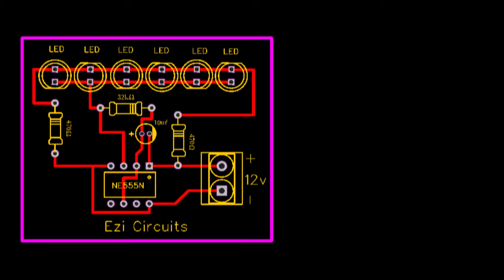How to Make LED Chaser on Bread Board | Ezi Circuits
How to Make LED Flasher using 555Timer, 33k ohms Resistor and 47uf Capacitor | 555 timer ic

Make Aircraft Strobe Light using Old Clock Machine | LED Strobe | led flasher lights and led blinker

How to use Hall Effect Sensor as a Magnetic Switch to turn ON / Off an LED | Ezi Circuits